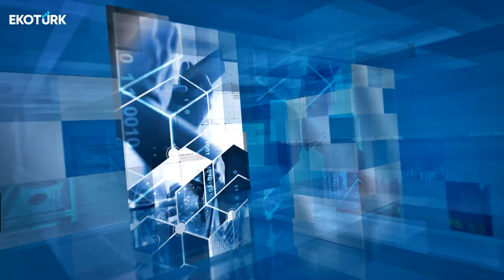Küresel Bakış | Dr. Ceyhun Çiçekçi | Eda Özdemir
Küresel Bakış'ta Eda Özdemir'in konuğu; Dr. Ceyhun Çiçekçi oldu.